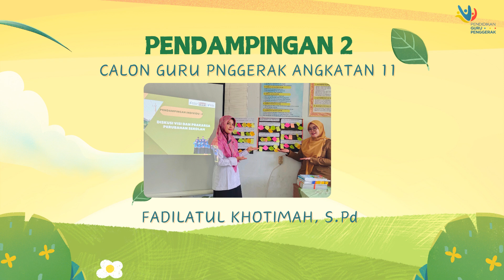Pendampingan Individu 2 - Presentasi Prakarsa Perubahan Visi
Pendampingan Individu 2
Presentasi prakarsa perubahan visi
modul 1.4  Calon Guru Penggerak (CGP) Angaktan 11
Kab.Nganjuk

Kali ini FK menceritakan tentang kegiatan presentasi peserta Calon Guru Penggerak atas nama Fadilatul Khotimah, saya sendiri di SD Negeri 1 Pisang. saya  di dampingi oleh dua orang Pengajar Praktik. Mereka mendampingi para Calon Guru Penggerak dalam mempresentasikan Tugasnya di Modul 1.4 tentang PRAKARSA PERUBAHAN dan VISI GURU PENGGERAK di sekolahnya. Tidak Hanya didampingi oleh para Pengajar Praktik Saja akan tetapi mereka juga didampingi oleh KOORDINATOR PENDIDIKAN DAN KEBUDAYAAN Wilayah Kecamatan Patianrowo Nganjuk

 Lalu bagaimana dengan ceritamu ?